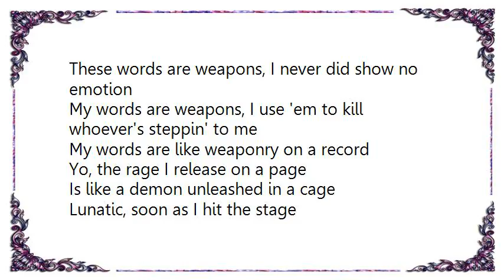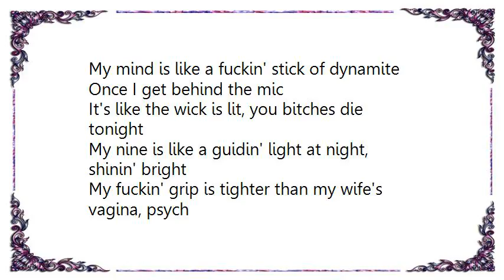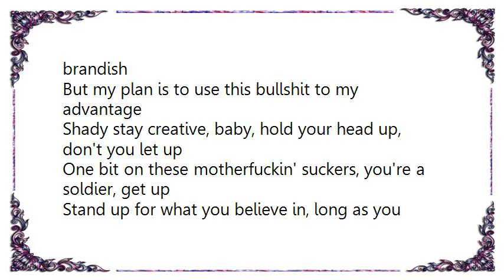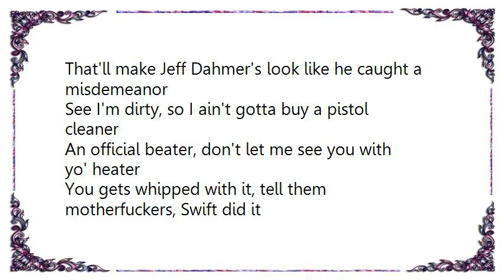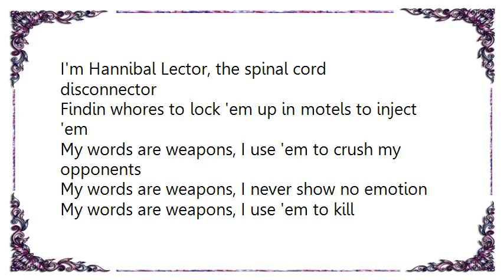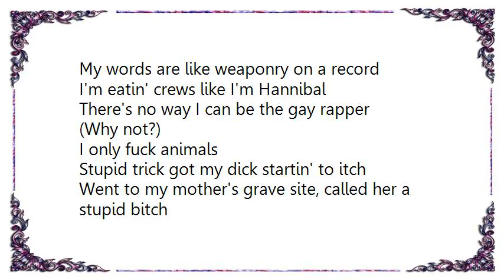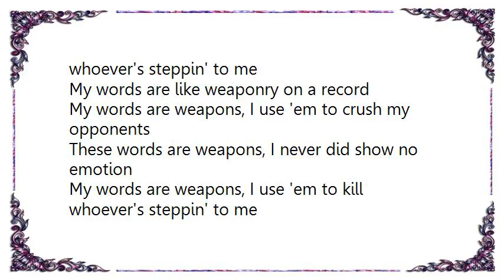Funkmaster Flex - Words Are Weapons Lyrics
[Lyrics Funkmaster Flex - Words Are Weapons]
My words are weapons, I use 'em to crush my opponents
My words are weapons, I never show no emotion
My words are weapons, I use 'em to kill whoever's steppin' to me
My words are like weaponry on a record

These words are weapons, I never did show no emotion

Yo, the rage I release on a page
Is like a demon unleashed in a cage
Lunatic, soon as I hit the stage
My mind is like a fuckin' stick of dynamite
Once I get behind the mic
It's like the wick is lit, you bitches die tonight

My nine is like a guidin' light at night, shinin' bright
My fuckin' grip is tighter than my wife's vagina, psych
These cock-suckin' cops got my Smith & Wesson
I guess it's time to pick a different weapon, man, the shit's depressin'
But Swift is getting me a new one for a Christmas present
(Come on Slim, let's go and teach this fuckin' bitch a lesson)

They managed to confiscate the pistol that I brandish
But my plan is to use this bullshit to my advantage
Shady stay creative, baby, hold your head up, don't you let up
One bit on these motherfuckin' suckers, you're a soldier, get up
Stand up for what you believe in, long as you breathin'
They jealous of you man, that's the only reason they beefin'

It's that Dirty Dozen renegade, you done pulled the pin out my grenade
.38s'll move your shit up out the way
You niggas won't forget about McVeigh, you got somethin' to say?
Let it out today or watch these bullets spray

From these ten black fingers huggin' these deadly millimeters
That'll make Jeff Dahmer's look like he caught a misdemeanor
See I'm dirty, so I ain't gotta buy a pistol cleaner
An official beater, don't let me see you with yo' heater

You gets whipped with it, tell them motherfuckers, Swift did it
You packin' somethin' special in your crib, then bitch get it
I'm physically fitted to run yo' digits, I'm hostile
With this Roscoe pointed up your nostrils

You get splitted and guess what, I'm blowin' up the hospital
And wouldn't give a fuck if you a cop or a hoe
I'm Hannibal Lector, the spinal cord disconnector
Findin whores to lock 'em up in motels to inject 'em

I'm eatin' crews like I'm Hannibal
There's no way I can be the gay rapper
(Why not?)
I only fuck animals
Stupid trick got my dick startin' to itch
Went to my mother's grave site, called her a stupid bitch

One on one in this bloodsport, I'm in divorce court
Sold my bitch off a pack of Newports
(Your Honor)
Six times I been arrested, how would you feel
If you was a Jehovah witness that always got molested?
(It happens)

I'm smokin' dank, drinkin' drank
I can't have any kids 'cause I'm fuckin' shootin' blanks
Don't you know Bizarre don't give a fuck?
Nicole's a whore, I'm glad O.J. murdered the slut

Responsibility, I'm negligent
Bill Clinton's a fag, should be stabbed
Let Richard Simmons be the President
Call me a weirdo, call me Bizarre
While I stick it up yo' ass while you shittin' diarrhea